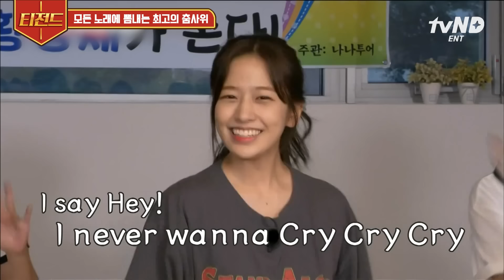[티전드] 본업 자아 ON💡 몸속에 k-pop이 흐르는 지락이들의 방구석 콘서트✨